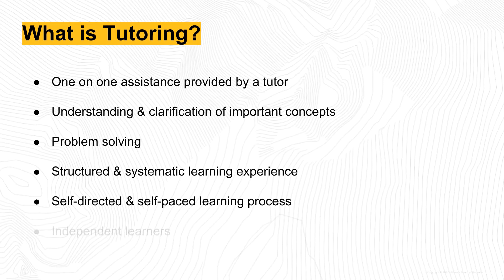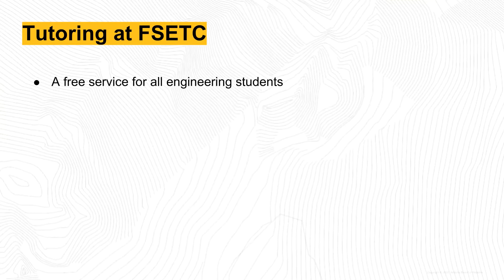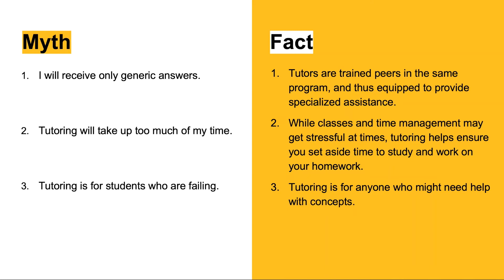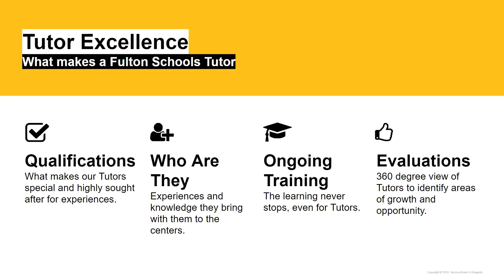What is Tutoring at FSETC?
Learn about tutoring at the Fulton Schools of Engineering Tutoring Centers and how we can help you succeed